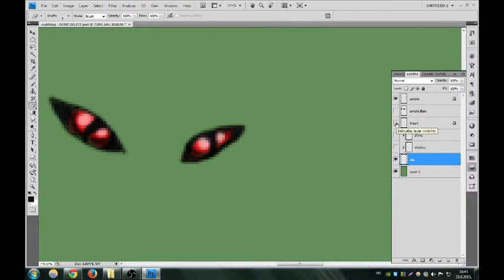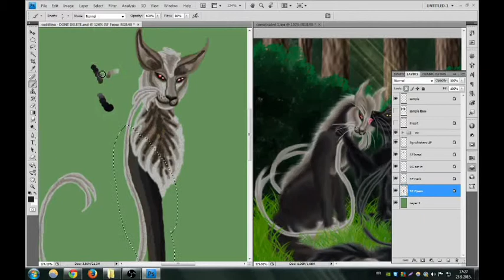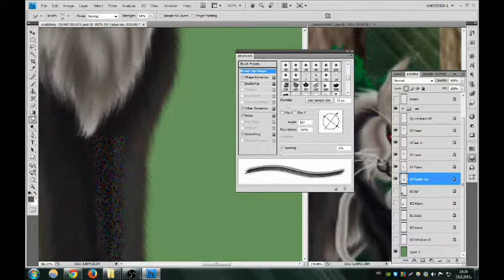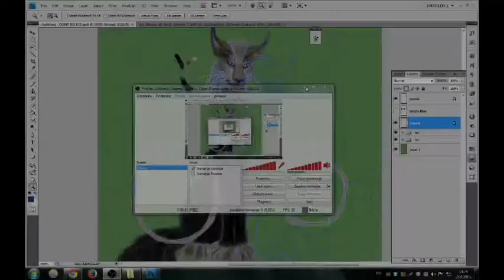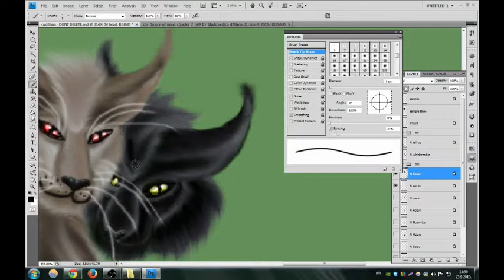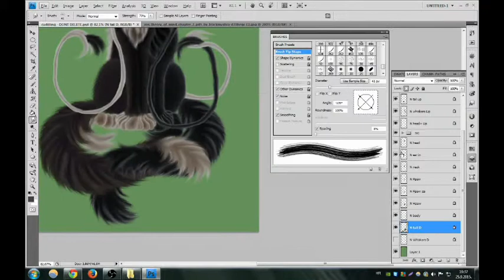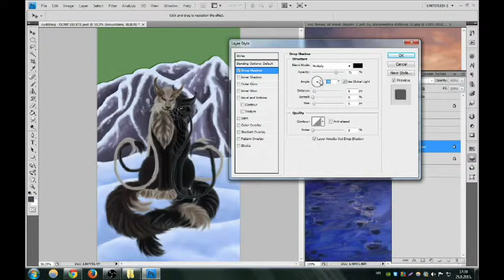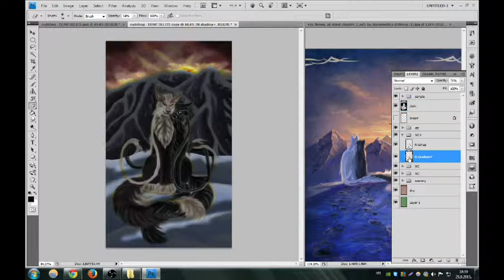Speedpaint: Cuddling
Characters ShadowClaw and NightClaw belong to my fantasy story.